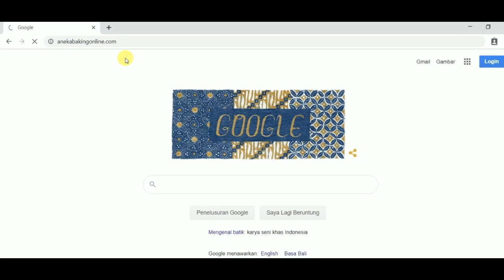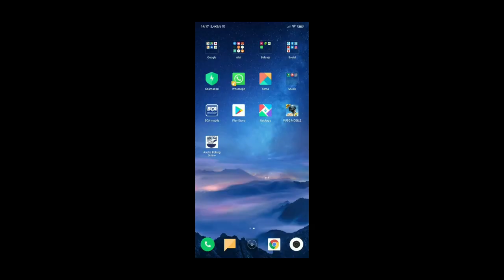Resep Kopi Susu Kekinian | Resep Kopi Janji Jiwa | Resep Kopi Tasya Farasya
Tbk Aneka Tambun adalah Toko bahan kue yang menyediakan bahan2 kue, baking tools, plastik dan kardus.

Ini adalah salah satu konten terbaru kita tentang tips-trik dan resep - resep hits. Semoga video ini bisa menjadi manfaat untuk kita semua.

klik link di atas untuk bisa join menjadi member eksklusif Aneka Baking Online.
MASIH ADA PROMO!!!
Ikuti Kita di :
fanpage      : ANEKA BAKING ONLINE
fanpage      : ANEKA BAHAN KUE TAMBUN